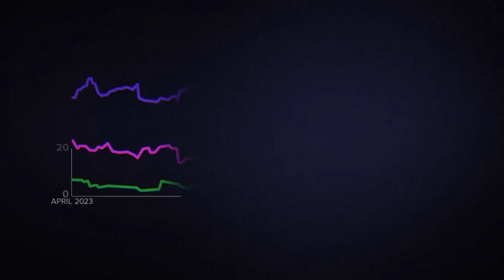Biden, Trump poised for presidential rematch as other Republicans continue campaigns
Few expect the traditional rules of politics to apply in 2024, especially as the U.S. heads into the general election in the fall.